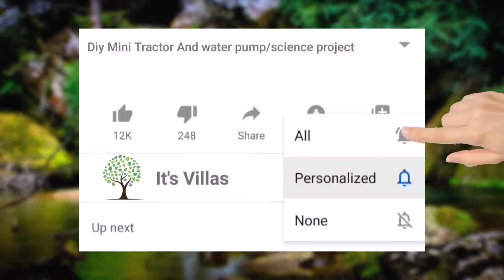top the most creative science project 😃 part #3 || diy tractor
mini tractor water pump
mini creative
mr minitopics
diy tractor science project
Mr mini take
creative tractor
mini maker
mini inventor
mini creative